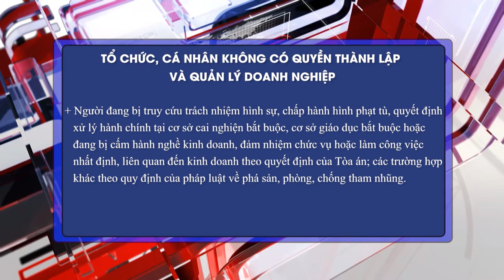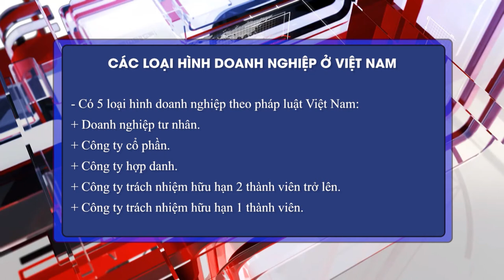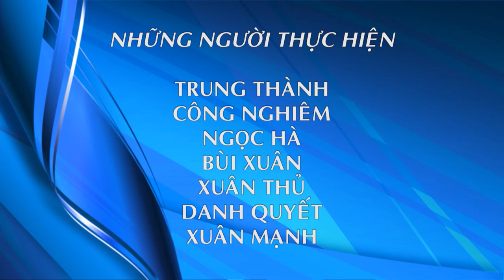QĐ pháp luật về thành lập doanh nghiệp, công dân nên lựa chọn loại hình doanh nghiệp nào để KD